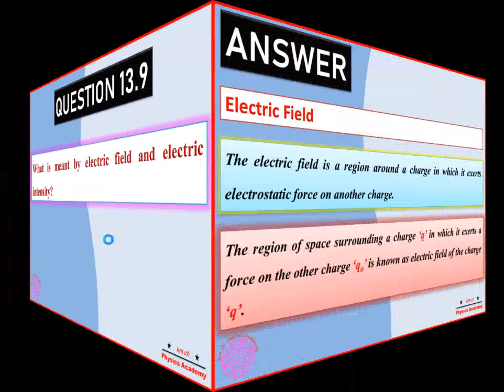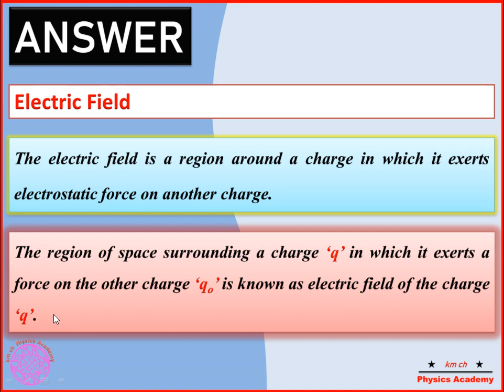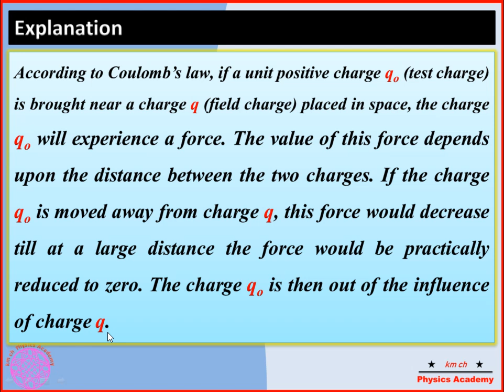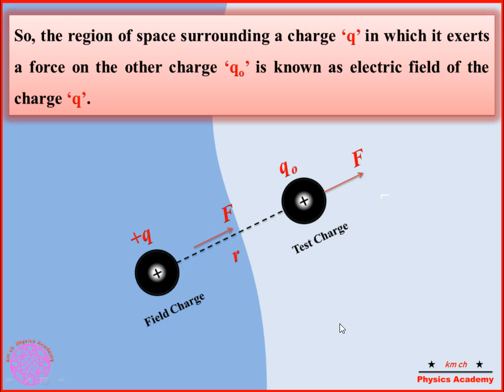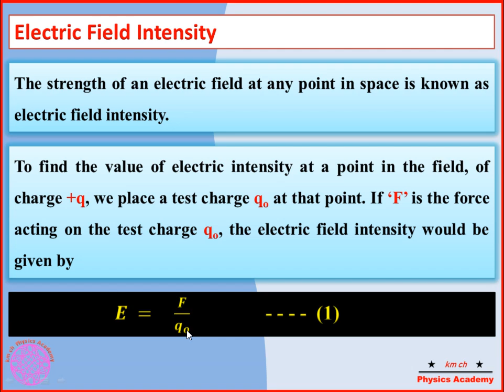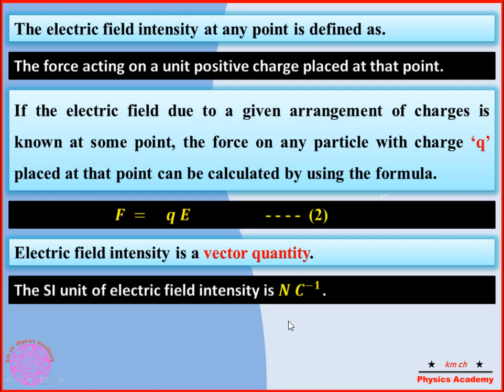Q 13.9 | Unit 13 | Electrostatic Induction | Class 10 | Physics-X | km ch Physics Academy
Q 13.9   What is meant by electric field and electric intensity?